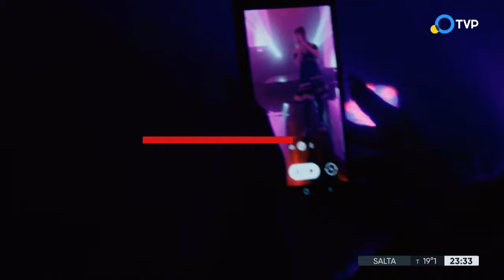Bersuit Vergarabat, Juli Laso, Feli Colina y Los Nuñez - Detrás del 1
00:00 Presentación
01:03 "Tierra de agua" por Los Nuñez
04:59 "La sombra" por Juli Laso
08:25 "Reina" por Agua Florida
11:53 "Martes" por Feli Colina
17:01 "Me voy" por Bersuit Vergarabat

Detrás del 1 comparte los mejores momentos de "Estudio 1", un programa musical que conduce Hilda Lizarazu y el Chango Spasiuk donde artistas de diferentes raíces se unen en el emblemático estudio de Televisión Pública.

Conducción: Pablo Coppari